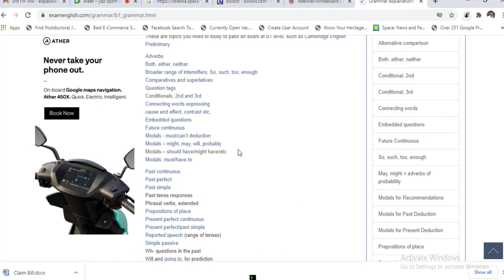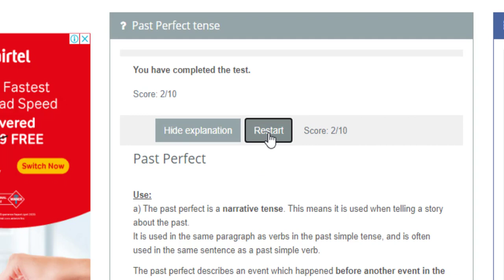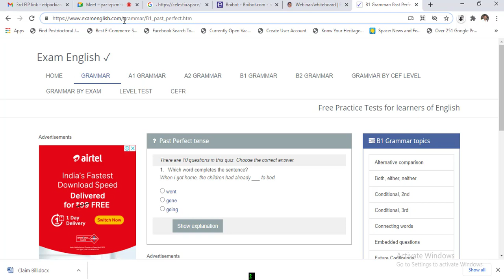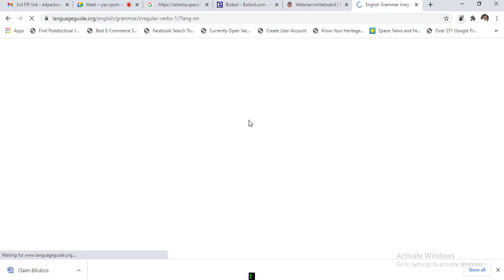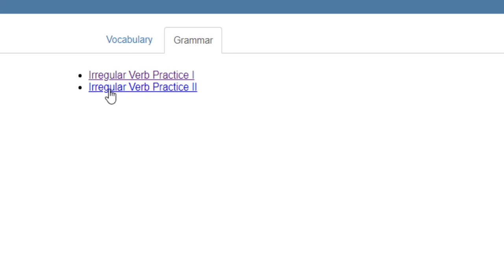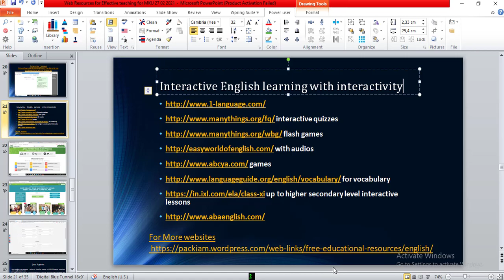#7 OER Free web Resources for Effective Teaching and Learning Interactive Quiz English Grammar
OER Free web Resources for Effective Teaching and Learning Part 7 Interactive Quiz English Grammar ஆங்கிலம் கற்க அருமையான இலவச இணையதளங்கள்  Interactive quiz for English language learning like grammar, vocabulary websites for esl and TOEFL preparation is part of lecture on Free web Resources for Effective Teaching and Learning to the participants of 4th faculty development programme contacted by Madurai Kamaraj University (MKU-MHRD-HRDC) In this video explained
So many free useful interesting interactive effective English language learning websites (esl)websites for preparing toefl are listed in packiam.wordpress.com under “language learning” and “English” headings

English grammar for class 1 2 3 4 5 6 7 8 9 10 +1,+12  state board, CBSC and matriculation syllabus and college UG and PG courses competitive exams such as TOEFL and esl

4. Free web Resources for Effective Teaching and Learning Part 4 Chatting with computers using Artificial Intelligence websites

7. Free web Resources for Effective Teaching and Learning Part 7 Interactive Quiz for English Grammar

9. Free web Resources for Effective Teaching and Learning Part 9 Interactive Simulations Java Applets For Engineering, Physics, Chemistry